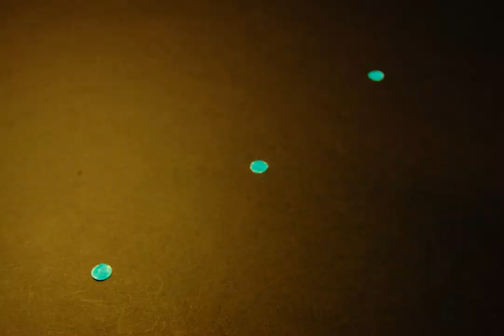Magic Fertilizer (Stop motion)